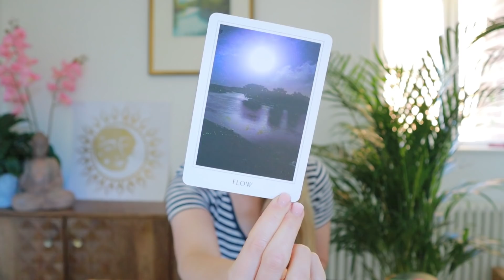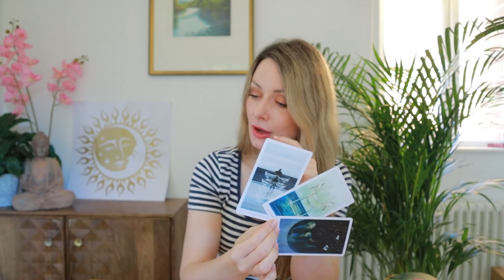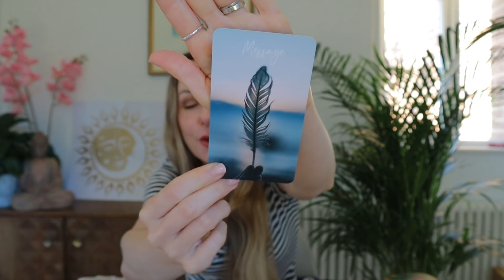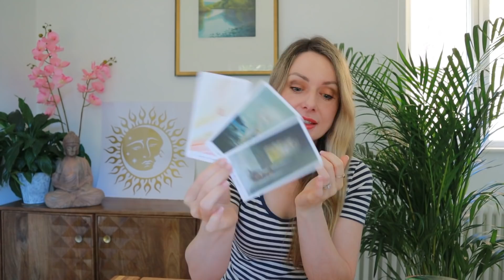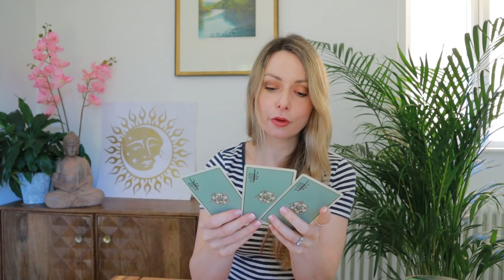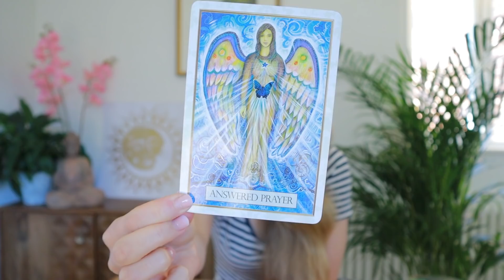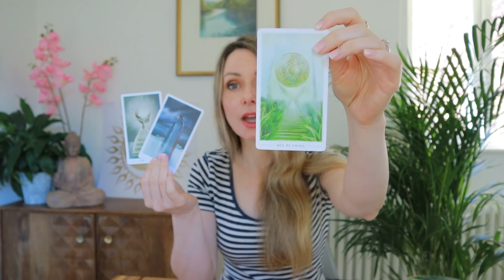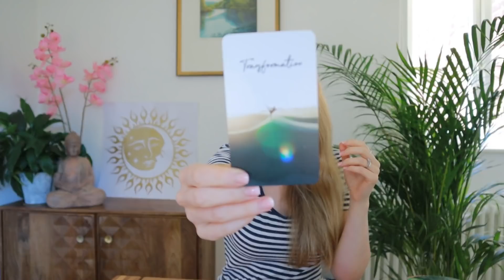PICK A CARD // No Contact - What's going on with him/her? Will they message you? Tarot (timeless)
Get a 10 minute psychic reading with Keen for just $1.99!!

Group 1= 01:33
Group 2= 21:23
Group 3 = 43:28

M A N I F E S T A S P E C I F I C P E R S O N

S U B L I M I N A L S

A K A S H I C R E C O R D S
($11.11 OFF code LUMIERE)